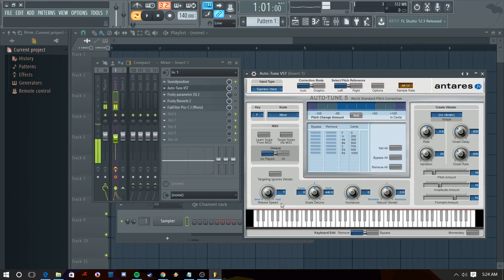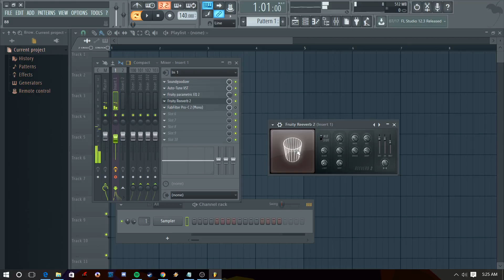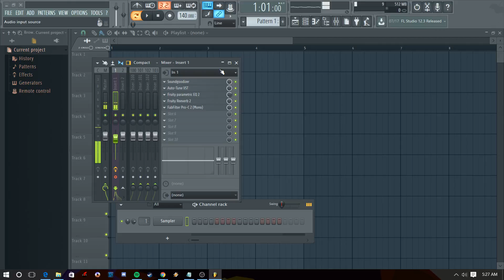How to Sound like Yung Lean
In this tutorial Ill teach you how to sound like Yung Lean from ghosttown song, It sound like his auto tunes settings matched mine so hopefully yall like the vid.
drain gang
the giving note